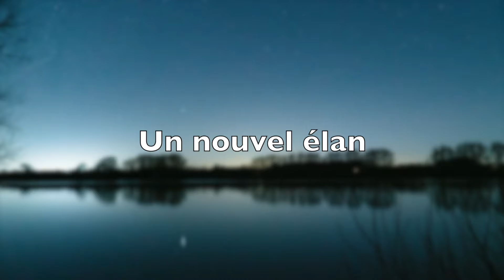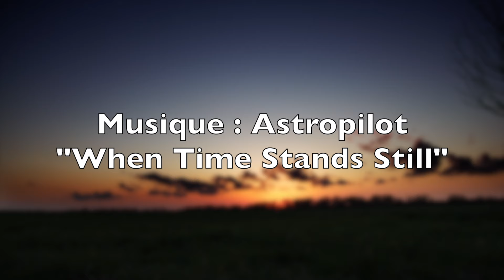Un nouvel élan, la conjonction Soleil/Pluton du 20 janvier 2024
La conjonction du Soleil à Pluton qui se fait le 20 janvier influence le premier degré du Verseau. Elle prend place exactement où s'est fait une autre conjonction, celle de Jupiter et Saturne, le 21 décembre 2020, jour du solstice, qu'elle vient renforcer.

La conjonction de Jupiter et Saturne en Verseau a ouvert un nouveau chapitre, rempli de possibilités et d'aspirations, mais aussi de défis. En effet, Jupiter, planète de l'expansion, de la chance et de la sagesse, était alors liés à Saturne, symbole de structure, de discipline et du long terme, dans le signe innovant et humaniste du Verseau. Cette rencontre céleste, qui se produit environ tous les 20 ans, est le prélude à une transformation profonde.

Suivre la formation de base en Astrologie, de manière ludique et conviviale